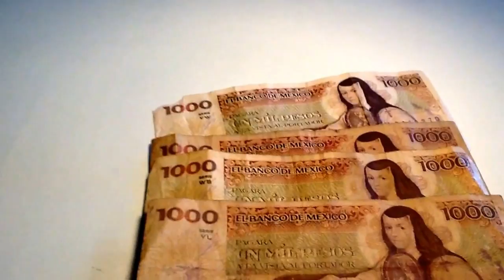1000 PESOS JUANA DE ASBAJE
1000 PESOS JUANA DE ASBAJE
Y COMO NO SI ESTOS ERAN LOS MAS COTIDIANOS ASTA PARA LAS TORTILLAS .